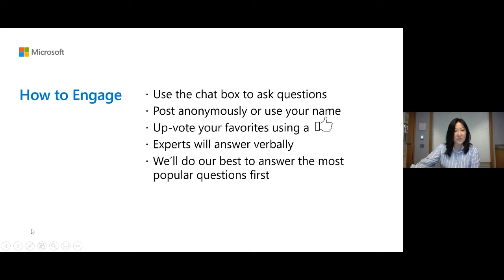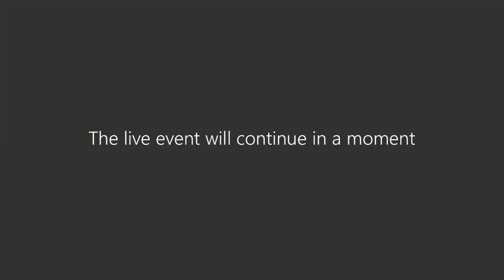Ask the Experts: Microsoft Teams | CATE40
Join our experts as we answer your questions about building collaboration apps for Microsoft Teams.

Check-out the Microsoft 365 blog for the latest news and announcements